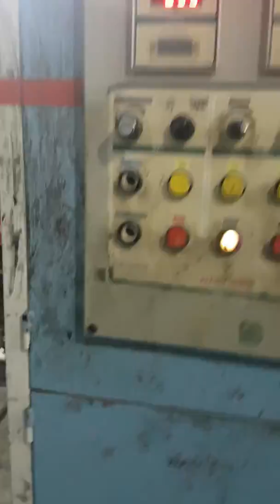Rotogravure printing machine 1to 8 colors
Flexo India
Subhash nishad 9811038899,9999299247